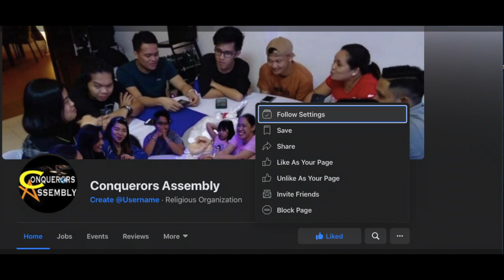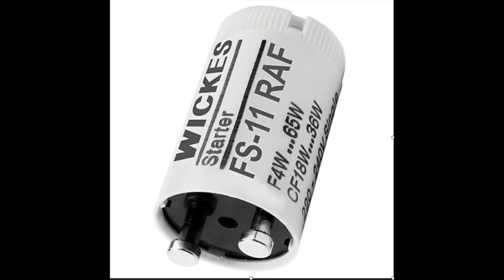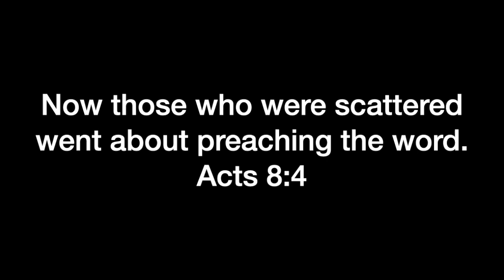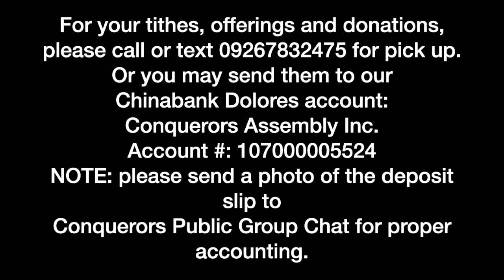STARTERS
CONQUERORS ASSEMBLY ONLINE CAFÈ THURSDAY SERVICE